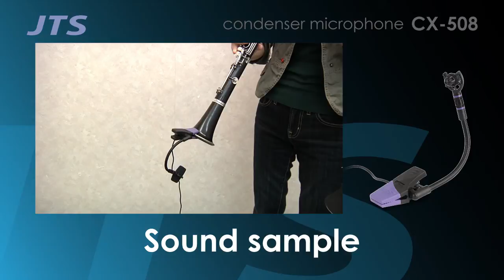JTS 楽器用クリップタイプコンデンサーマイク CX-508